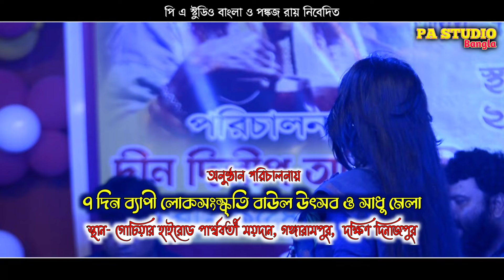কাজল গাইন এর নতুন গান | যদি আরেক জনম আমি পাইগো | Kajal Gain |এ জীবনে তুমি হলে না আমার |New Baul Song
কাজল_গাইন_এর_নতুন_গান,যদি_আরেক_জনম_আমি_পাইগো,Kajal_Gain,এ_জীবনে_তুমি_হলে_না_আমার,New_Baul_Song,Pa_Studio_Bangla,jodi arek jonom ami paigo,যদি আরেক জনম আমি পাইগো সে জনমে তোমাকে চাইবো,যদি আরেক জনম আমি পাইগো গান,baul song bangla,kajol gain baul song,new baul song,e jibone tumi hole na apon,যদি আরেক জনম আমি পাইগো,kajol gain,কাজল গাইন,ভাবের হাট কাজল গাইন,kajol gain baul song 2021,jhap diya moribo ga jamunay,bangladeshi baul gaan,bangladeshi song,bangla video song